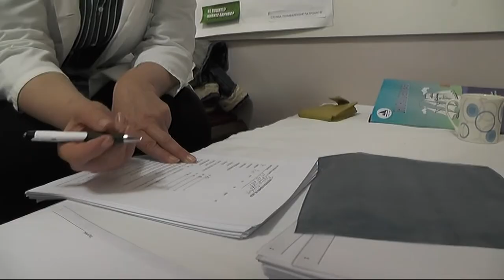NA PREVENTIVNE PREGLEDE ODAZVALO SE 225 GRAĐANA